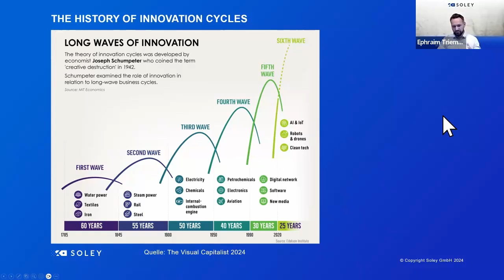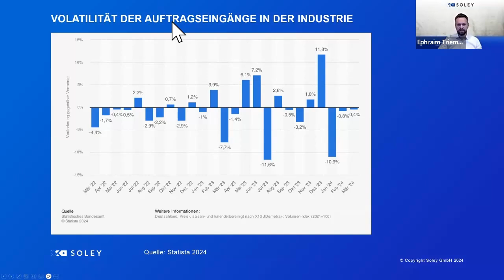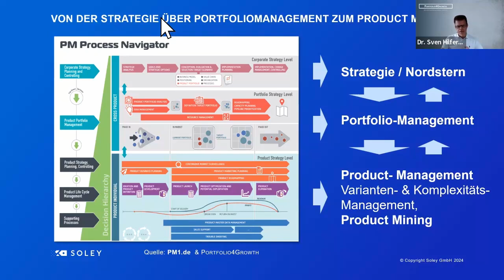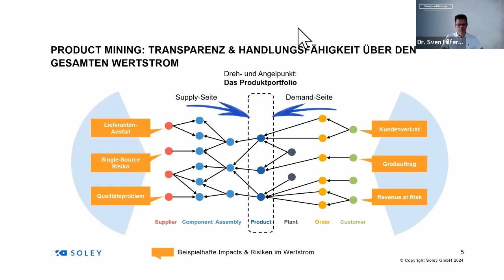Product Mining: Der Turbo für Ihr Portfolio- und Supply-Chain-Management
Wie soll man die Komplexität des Portfolio- und Supply-Chain-Management in den Griff bekommen? Was im Antiken Griechenland mit Schwert in Angriff genommen wurde, übernimmt heute das Product Mining und bildet damit die Basis für kontinuierliche Verbesserungen. Im Vortrag erhalten Sie nicht nur einen Blick in die Zukunft des Portfolio- und Supply-Chain-Managements, sondern es wird auch darüber diskutiert, wie Product Mining Unternehmen dabei unterstützt, wertvernichtende Komplexität zu verringern und wertstiftendes Kerngeschäft zu stärken und resilienter zu machen, um Wachstum und Lieferfähigkeit zu ermöglichen.

Company: Soley GmbH
Speaker: Ephraim Triemer & Dr. Sven Hilfert (Portfolio4Growth)